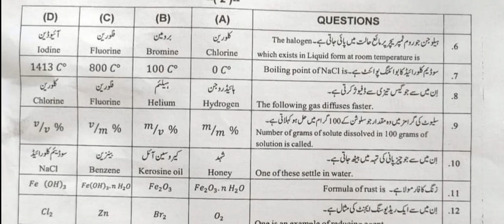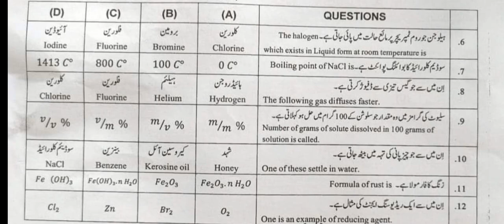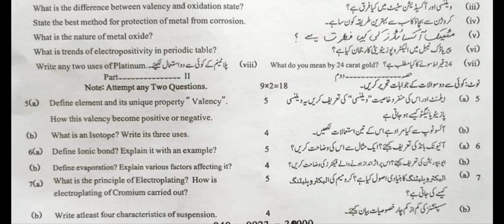9th Chemistry paper 2nd time objective Sargodha board 2023 || chemistry paper Group second SDG